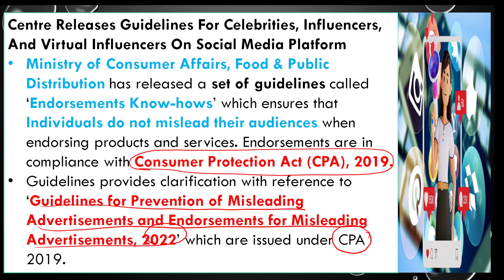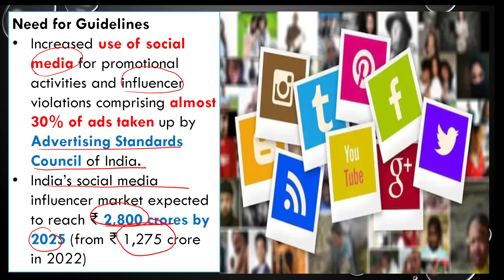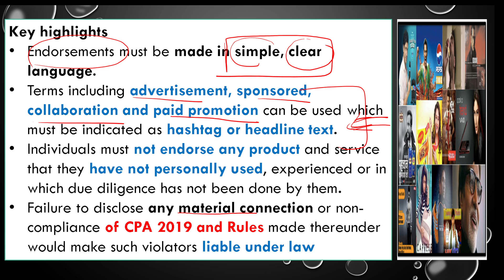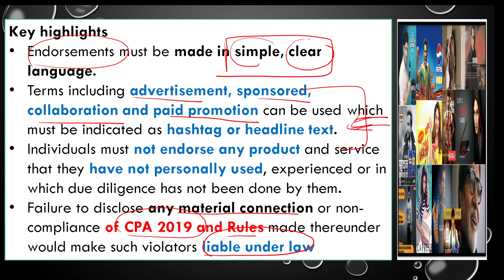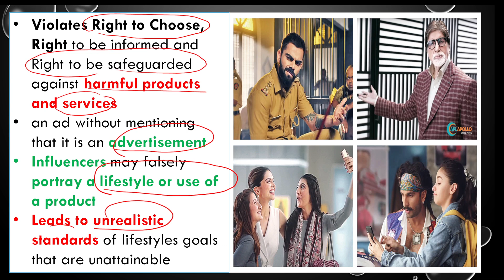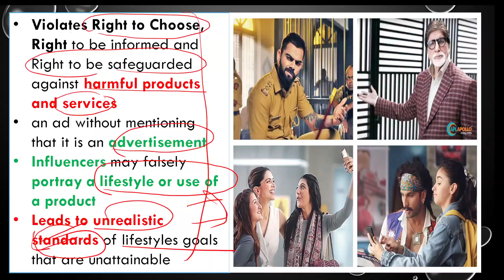Release Guidelines For Celebrities, Influencers, And Virtual Influencers On Social Media Platform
"Hard Work + Smart Work + Right Direction = Success (IAS)" 💯💯💯 🙏🙏🙏

"So , Don't Worry , I am There ! " 🙏🙏🙏💯💯💯

आप सभी Students के लिए @OnlyAim_IAS_IPS Team   का एक छोटा सा प्रयास है,और इस प्रयास से आपको हम qualitative Content provide कराएँगे  और आपको success दिला सकता है ! "अगर विश्वास न हो तो एक बार जरुर देखिये, फिर विश्वास करिएगा !" 🙏🙏🙏💯💯💯 🇮🇳🇮🇳💯

सभी साथियों को  @OnlyAim_IAS_IPS   Team का नमस्कार !👇👇🙏🙏🙏🇮🇳🇮🇳💯
करके All Notification को Select करें

 @OnlyAim_IAS_IPS  YouTube Family में आप सभी का स्वागत है! 🙏🙏🙏😊😊😊 🇮🇳🇮🇳💯

Topic Include
1. Release Guidelines For Celebrities, Influencers, And Virtual Influencers On Social Media Platform
2.The guidelines advise celebrities and influencers to always review and satisfy themselves that the advertiser is in a position to substantiate the claims made in the advertisement. It is also recommended that the product and service must have been actually used or experienced by the endorser.
3. Centre releases set of guidelines called ‘Endorsements Know-hows’ for celebrities, influencers, & virtual influencers on social media platforms
4.

yours quiries -
onlyias prelims booster
upsc strategy for 2023
Best channel for upsc preparation
current affairs by veer
ias current affairs daily
news analysis the hindu today
Only ias editorial discussion
pib news for upsc
the hindu by veer today
the hindu newspaper today
upsc daily news analysis
upsc strategy 2023
vision ias current affairs daily
upsc strategy 2023
daily upsc current affairs 2023
Real news analysis
important news analysis
today the hindu news paper analysis
today news paper analysis
Which is best current affairs for UPSC?
Is 1 year current affairs enough for UPSC?
How many months of current affairs for UPSC?
How can I start current affairs in UPSC?
Can UPSC be cracked in 4 months?
drishti ias current affairs in english
daily news analysis upsc vision ias
daily news analysis upsc insights
the hindu daily news analysis for upsc pdf
How can I start preparing for UPSC?
Is 1 year enough for IAS preparation?
Can I prepare for UPSC at home without coaching?